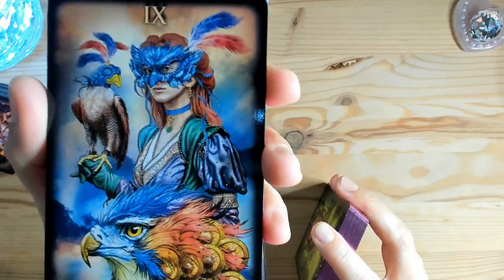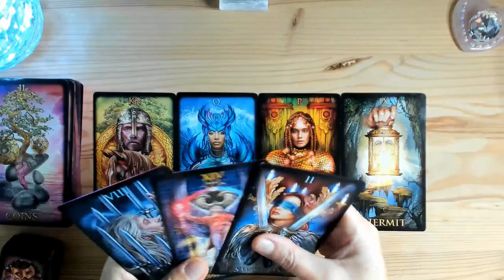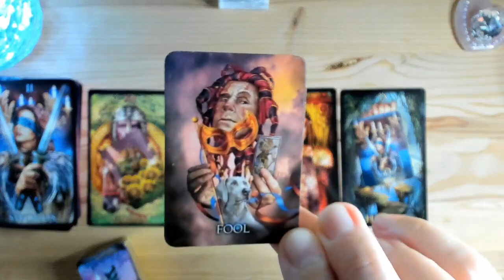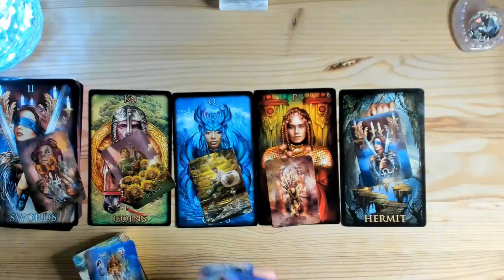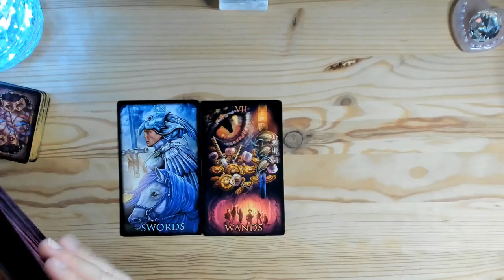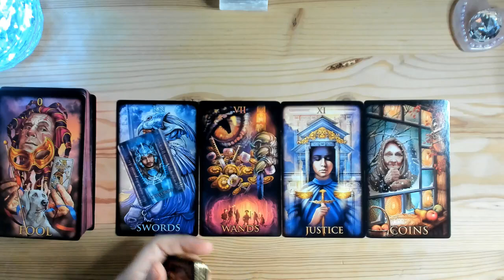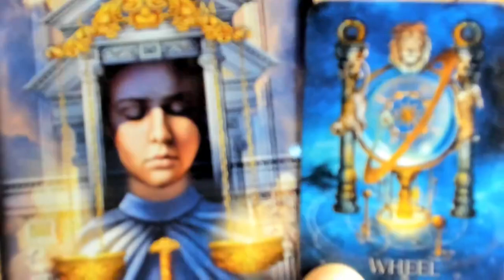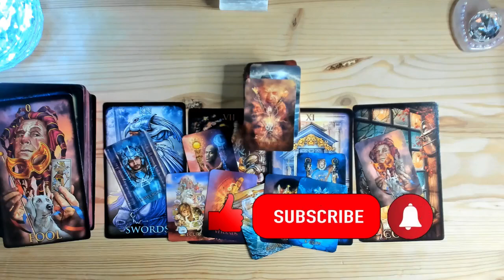LEU NOIEMBRIE 2021 ~ CE VA RETINE? CU RABDARE, TRECI MAREA😉💲💕⭐